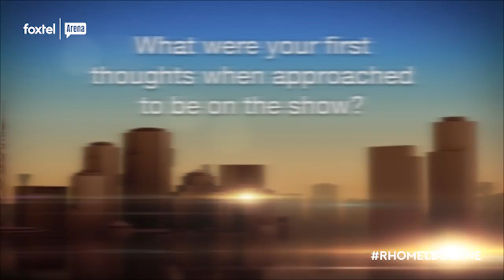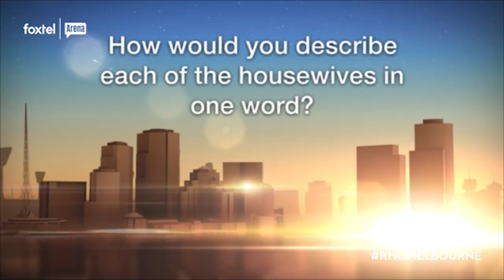Interview with Gamble | The Real Housewives of Melbourne | Season 3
Sit down and get to know Gamble as we ask her the tough questions!

Welcome to the official YouTube channel for The Real Housewives of Melbourne, Foxtel’s first Australian installment of the world’s number one lifestyle reality franchise. Don’t be left out of the loop, subscribe to The Real Housewives of Melbourne to stay up to date with all the memorable moments, scandalous gossip, outrageous accusations and jaw dropping surprises as well as access to exclusive interviews with the ladies and behind the scenes content from the series.